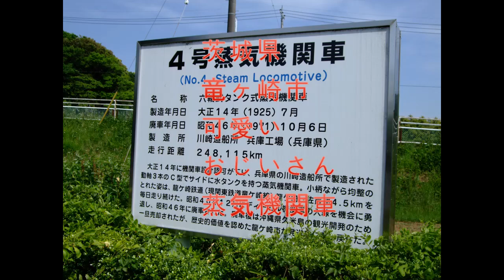関東鉄道４号 蒸気機関車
茨城県　竜ケ崎市に保存している関東鉄道４号蒸気機関車。
駅に見立てた構内停車で保存状況は良かったです。